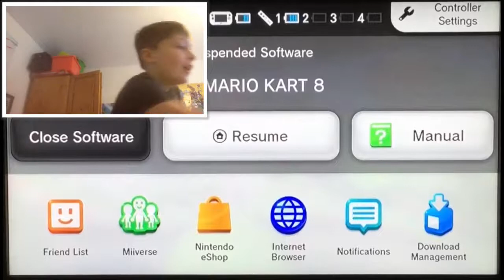Am I a pro?mario kart eight